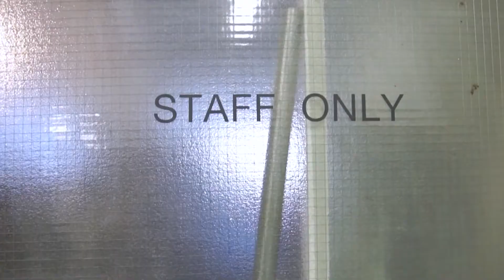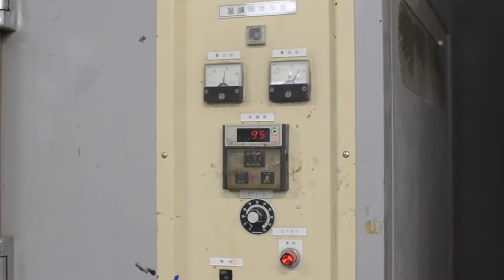「Cracks and Shrinks」designer / Ryota Akiyama